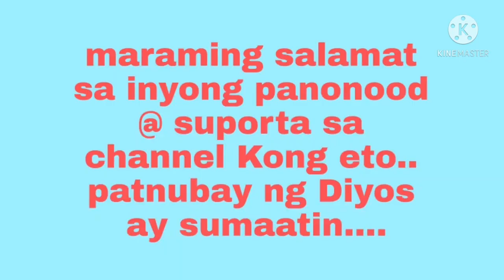CW#22, Laying/Installation of KERBSTONE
This vedio shown how to laying / fixing installation of Kerbstone grey size 500x300x150mm..please support need your comment to give some information on procedure how it doing.
C_3hsdAz8TcaQLZvj8tU_WA/join